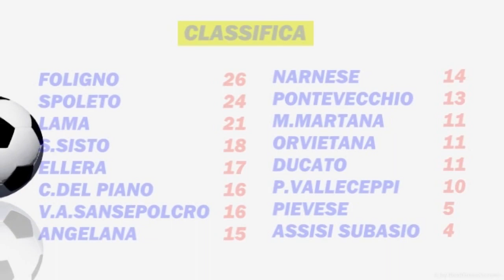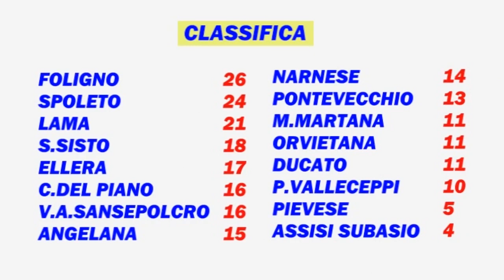Video ORVIETANA - FOLIGNO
Battuta d'arresto per i Falchi che impattano con l'Orvietana di Silvano Fiorucci per 2-1